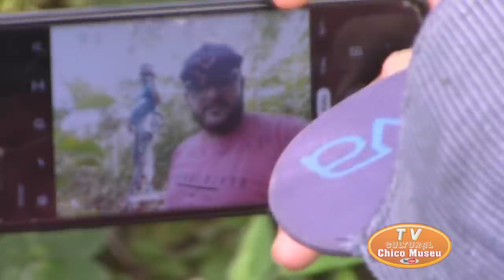PASSEIO NA MONTANHAS E VITAMINA DE JENIPAPO